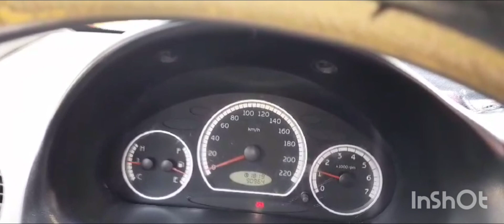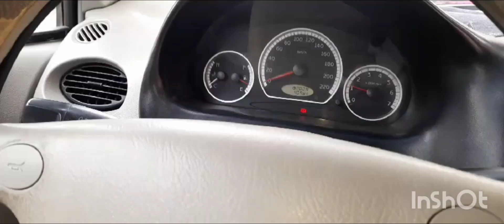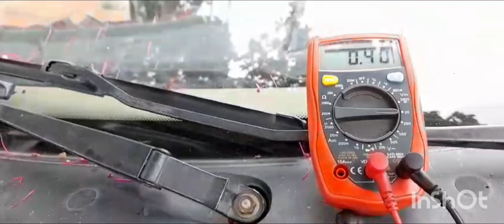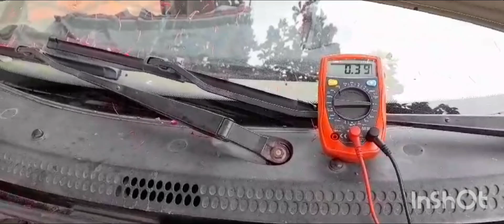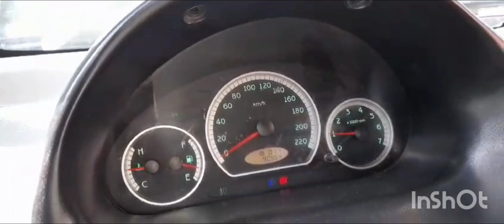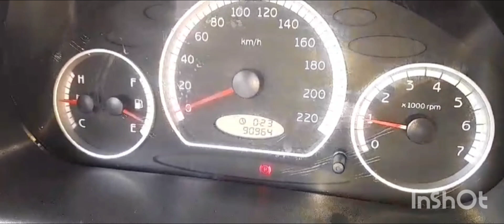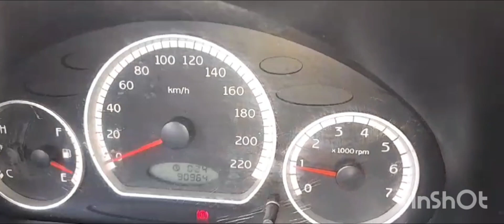cherry QQ 308 revisión de bobinas y piezas del motor